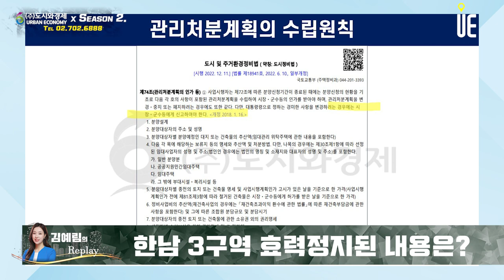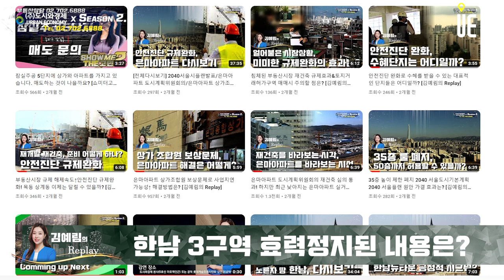한남3구역 일반 분양가보다 낮게 정해진 조합원 분양가!! 1층 상가 조합원 입장은? [김예림의 Replay]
[도시와경제]

이번에 관리처분계획이 효력정지 된 내용을 살펴보면, 조합이 1층 상가 조합원의 분양가를 1제곱미터당 평균 2,051만원으로 정했는데 이 금액이 일반 분양가 1제곱미터당 904만원의 두 배가 넘는 수준이라는 것이죠.
조합원 분양가가 일반 분양가보다 낮게 정해지는 것이 통상적이라는 점에 비추어 보면, 1층 상가 조합원 입장에서는 받아들이기 어려운 부분이었을 것 같습니다.